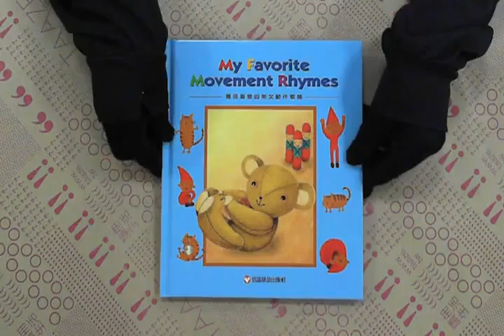TAAZE｜My Favorite Movement Phymes 英文 ... 二手書書況 9576426391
TAAZE｜讀冊生活網路書店「My Favorite Movement Phymes 英文歌謠集（二）－動作謠」，找二手書請至